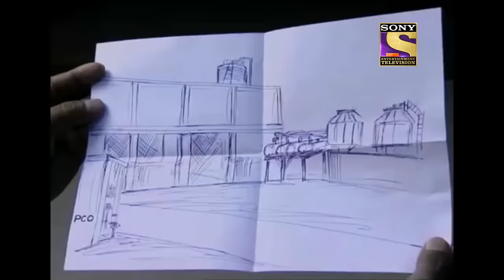CID - सीआईडी - Ep 688 - Crime In A Factory - Full Episode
Episode: 688 - Crime In A Factory

A man is found dead in the ice in an Ice factor. Cops and factory workers are shocked to see the dead body. Factory workers and the manager dont recognize the body.

About The Show:
The first thrilling investigative series on Indian Television is today one of the most popular shows on Sony Entertainment Television. Dramatic and absolutely unpredictable, C.I.D. has captivated viewers over the last eleven years and continues to keep audiences glued to their television sets with its thrilling plots and excitement. Also interwoven in its fast-paced plots are the personal challenges that the C.I.D. team faces with non-stop adventure, tremendous pressure and risk, all in the name of duty.
The series consists of hard-core police procedural stories dealing with investigation, detection and suspense. The protagonists of the serial are an elite group of police officers belonging to the Crime Investigation Department of the police force, led by ACP Pradyuman [played by the dynamic Shivaji Satam]. While the stories are plausible, there is an emphasis on dramatic plotting and technical complexities faced by the police. At every stage, the plot throws up intriguing twists and turns to keep the officers on the move as they track criminals, led by the smallest of clue